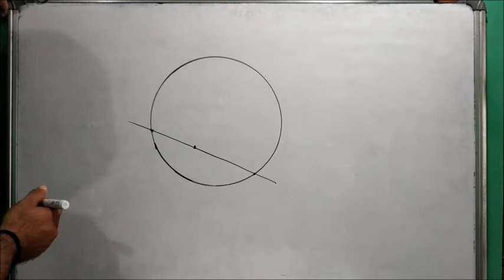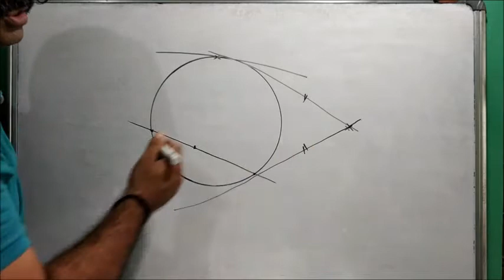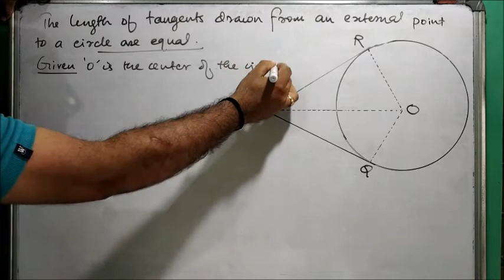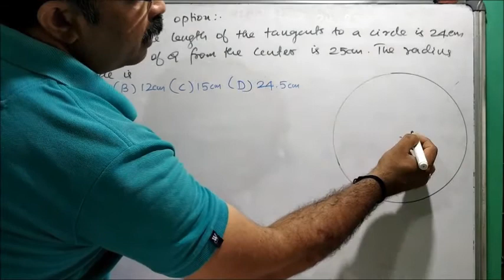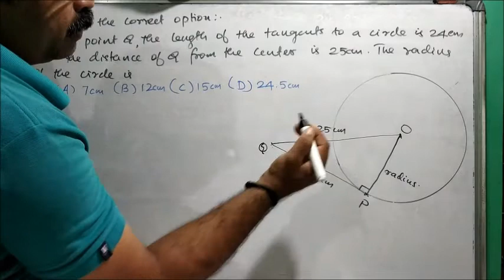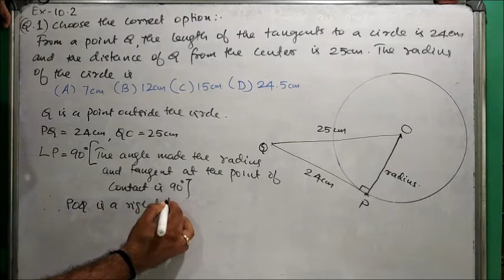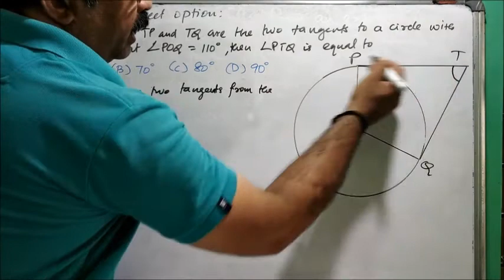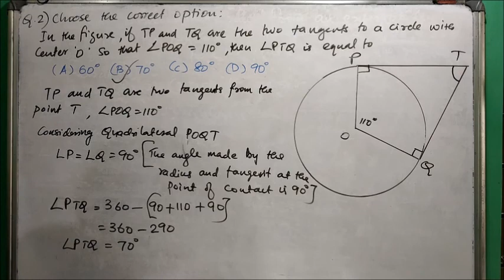CBSE Class 10 Maths Chapter 10 Circles in Malayalam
Q.1 and 2 of Exercise 10.2 from the chapter10 Circles are explained in this video